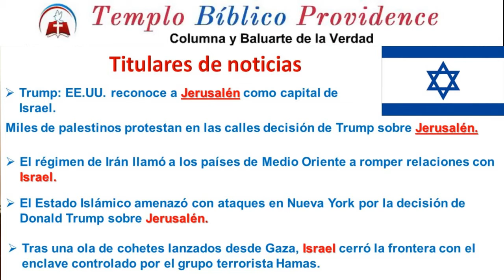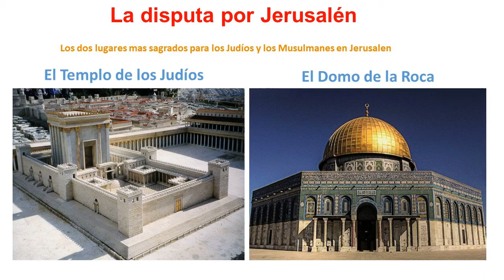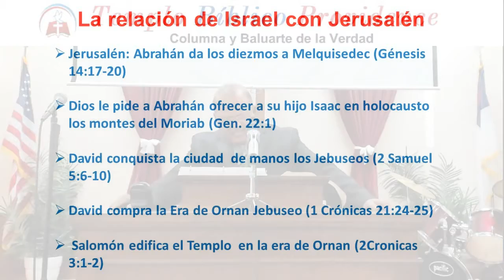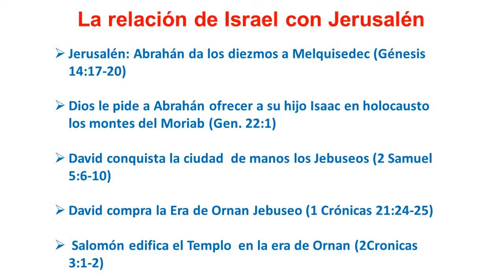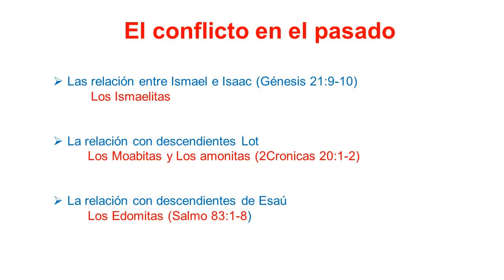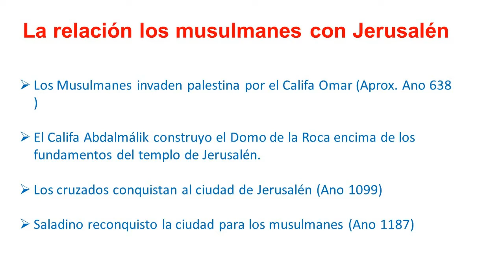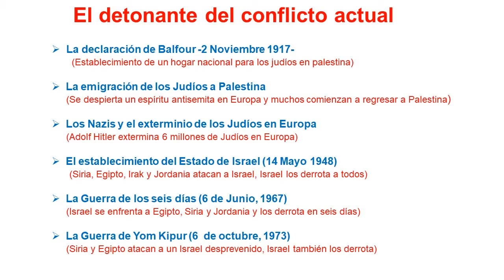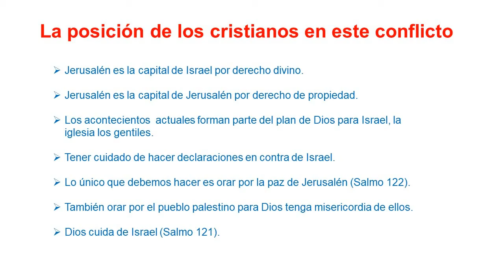Manuel Zabala - Jerusalen (El Epicentro de un Conflicto)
¿Cuál debe ser la actitud del cristiano frente al conflicto sobre Jerusalén?

El hermano Manuel Zabala desarrolla los puntos principales acerca del conflicto actual sobre Jerusalén que abarcan tanto el área religiosa; como las áreas políticas y económicas.

Las noticias recientes más relevantes, la relación de Israel con Jerusalén, el conflicto en el pasado, la relación con los musulmanes, el detonante del conflicto actual y la posición de los cristianos frente a este conflicto; son algunos de los tópicos que el hermano desarrolla para ayudarnos a discernir los tiempos.

Templo Bíblico Providence
Expositor: Manuel Zabala
Título: Jerusalén - El Epicentro de un Conflicto
Fecha: 12/17/2017
Pasaje: Zacarías 12:2-4

Zacarías 12:2-4 Reina Valera Contemporánea (RVC)
 «¡Miren! Jerusalén será sitiada, lo mismo que Judá. Pero yo haré de Jerusalén una copa que hará temblar a todos los pueblos que la rodean. Cuando llegue ese día, todas las naciones de la tierra se aliarán para atacar a Jerusalén, pero yo haré de ella una piedra tan pesada que todos los pueblos que se atrevan a levantarla quedarán hechos pedazos.»
Cuando llegue ese día, haré que todos los caballos se llenen de pánico, y que los jinetes pierdan la razón. Haré que todos los caballos de las naciones se queden ciegos, pero sobre la casa de Judá mantendré abiertos mis ojos.